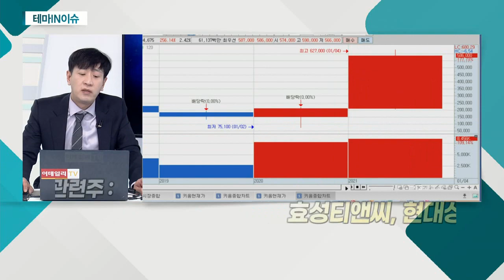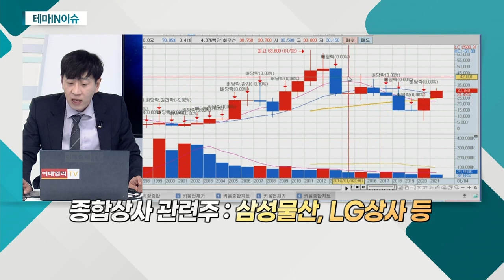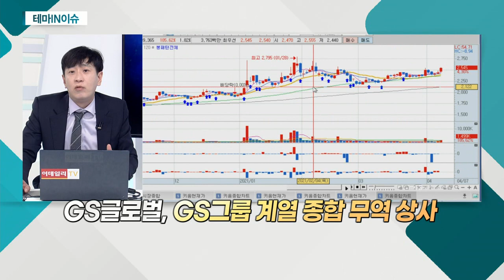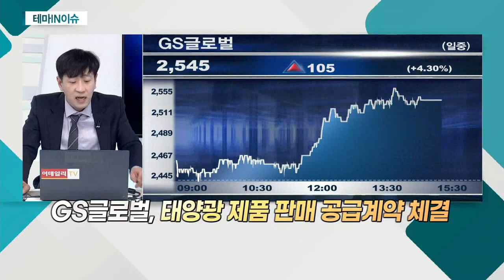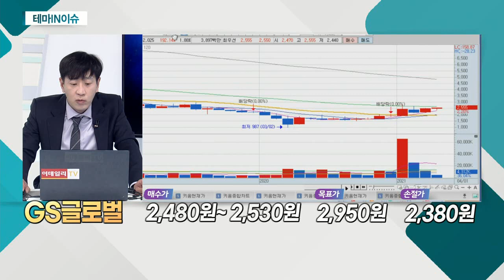GS글로벌(001250)... 종합상사 관련주_테마IN이슈 (20210407)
종합상사 관련주
- 경기 회복 기대감
- 원자재 지수, 작년 5월 저점 이후 상승세

- GS그룹 계열 종합 무역 상사
- 경기 변동 흐름에 민감하게 반응
- 최근 경기 회복 기대감에 수혜
- 최근 네이버클라우드-GS글로벌과 협약
- 새만금에 전기차 생산 특장센터 건립
- 기업형 벤처캐피탈 설립 준비
- 태양광 제품 판매 공급계약 체결
- 신사업 확장ㆍ기업가치 '레벨업' 가능성